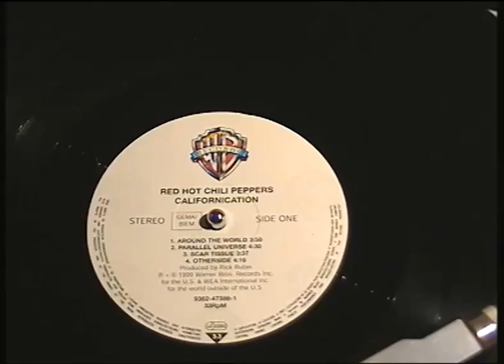Red hot chili peppers - Otherside (HQ, Vinyl)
Red hot chili peppers - Otherside
Disc made by: Warner Music corp, WEA (USA)